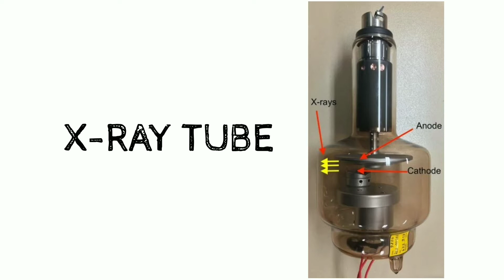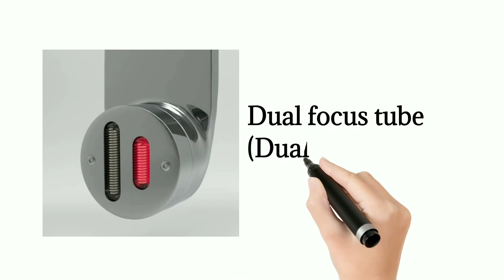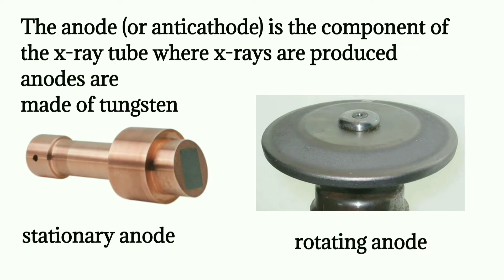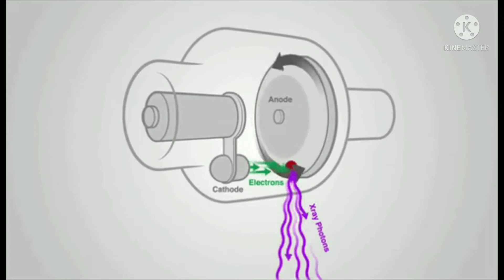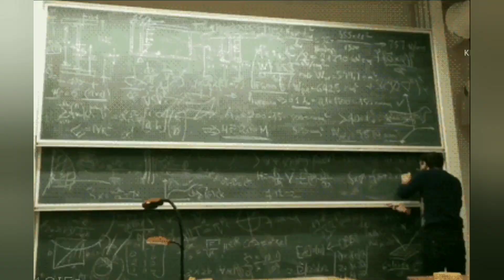X-ray Tube and Components ||in bengali